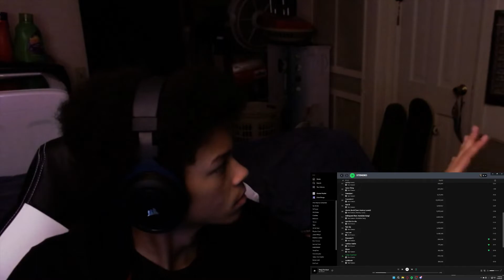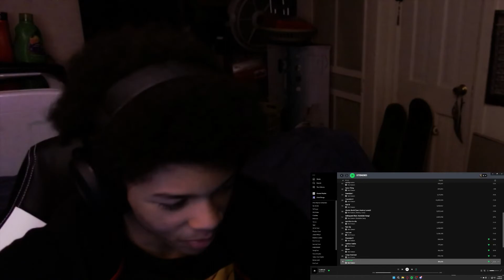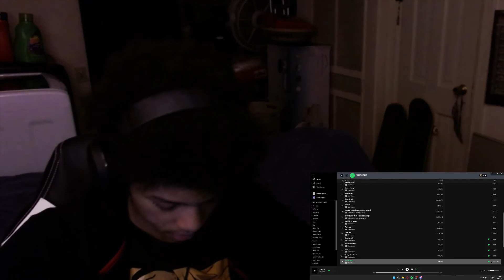Reacting to New Ken Carson Xtended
I decided to do a just chatting stream so here's one of the many shitty reactions I recorded from stream it isn't much I'm not use to reacting to shit so sorry if I seem dead.

Shout to the fellas :)